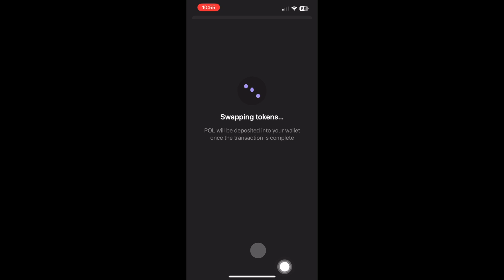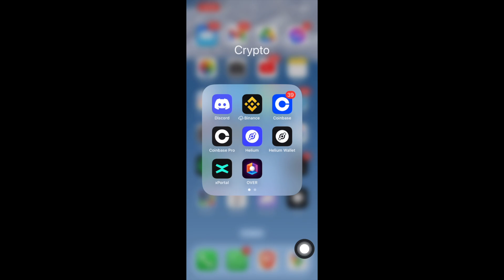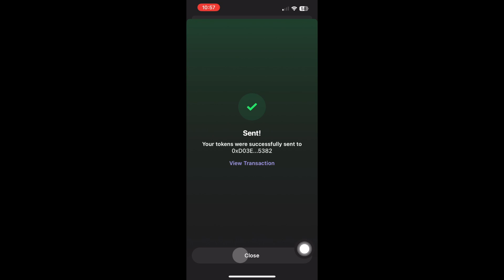How To Cash Out Dimo / Geodnet Tokens via Coinbase using Phantom wallet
This video demonstrates all steps involved in cashing out Dimo / Geodnet's tokens using PHANTOM wallet.

This video is primarily intended for Future Networks partners who use Phantom's multichain wallet, but steps are much the same for Metamask / Rainbow / other wallets - just find the relevant 'swap' section.

and connect your chosen wallet to perform the swaps there, then follow these video instructions to send USDC.e (Polygon's native USDC token) to Coinbase.

It assumes you are UK based too - if not, you can follow these instructions, cashing out to your desired currency & bank account.

IMPORTANT:

- Geodnet are migrating to Solana relatively soon. Do not follow these instructions post migration.

- Future Networks will not send you Polygon tokens to cover gas costs unless you are a partner of ours! So please don't comment on this video asking :)

- More advanced users may wish to go to a polygon based exchange such as and swap directly there for a slightly better exchange rate.